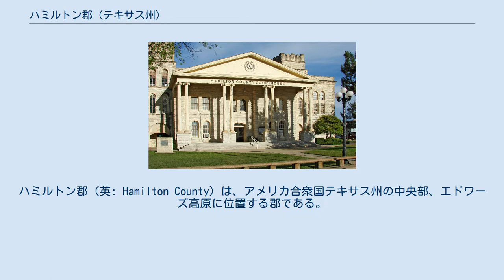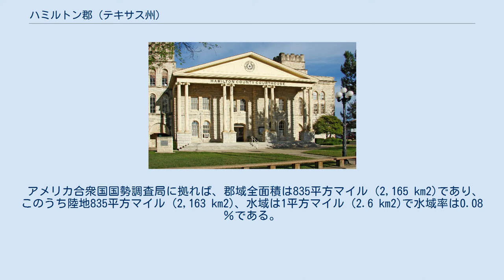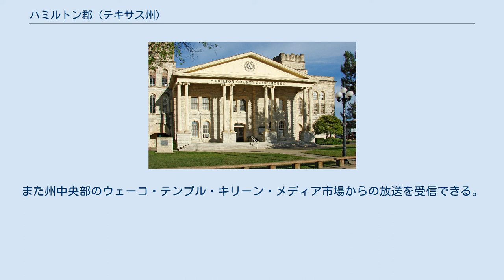ハミルトン郡 (テキサス州)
ハミルトン郡（英: Hamilton County）は、アメリカ合衆国テキサス州の中央部、エドワーズ高原に位置する郡である。
2010年国勢調査での人口は8,517人であり、2000年の8,229人から3.5％増加した。
郡庁所在地は国勢調査指定地域のハミルトン市（人口3,095人）であり、同郡で人口最大の町でもある。
郡名はサウスカロライナ州の知事であり、テキサス共和国に財政的援助を与えたジェイムズ・ハミルトン・ジュニアに因んで名付けられた。
 ハミルトン郡となった地域の初期住人はインディアンだった。
後にはタワコニ族、トンカワ族、ウェーコ族、コマンチ族が住んだ。
 1821年、メキシコがスペインからの独立を宣言した直後、北からイギリス系開拓者がテキサスに下ってきて、メキシコ市民であることを主張した。
 1836年のテキサス独立宣言と1845年のアメリカ合衆国によるテキサス併合に続いて、1854年には地域初の恒久的白人開拓者として、ロバート・カーターとその家族が入ってきた。
翌年、開拓者のジェイムズ・ライス、ヘンリー・スタンドファー、フレデリック・ブッカーマン、ウィリアム・ボーチャンプ、アサ・ラングフォードが、後にハミルトン市となった町を造った。
アサ・ラングフォードは後にエバントの町となるラングフォード・コーブを造った。
1856年テキサス州議会が、コマンチ郡、ボスキー郡、ランパサス郡の一部を合わせてハミルトン郡を設立し、郡名はジェイムズ・ハミルトン・ジュニアに因んで名付けられた。
1885年にはハミルトン市が郡庁所在地に指定された。
 テキサス州では白人開拓地が増えていたが、まだインディアンも残っていた。
1867年、アン・ホィットニーが教師をしていた学校をコマンチ族が襲った。
ホイットニーは生徒達を逃がした後で、コマンチ族の18本の矢で絶命した。
 1882年、ヒコの町がその後毎年開催されることになるヒコ開拓者再会集会を開催した。
 1900年までに綿花の栽培が郡内の土地47,500エーカー (190 km2) まで広がっていた。
1907年までに、スティーブンビル・ノース・アンド・サウス・テキサス鉄道がハミルトン市とスティーブンビル市とを繋いだ。
セントルイス・サウスウェスタン鉄道がハミルトン市とコマンチ市を結んだ。
 1934年、市民保全部隊が郡民747人分の給与を支払い、合計すると1日約2,000米ドルになった 1950年、1940年代後半にヒコに住んでいたオリー・P・ロバーツが無法者ビリー・ザ・キッドであることを主張した。
この主張はパトリック・F・ギャレットがビリーの偽物を殺してビリーを助けたという伝説に基づいていた。
ヒコ商工会議所はこれに反応して、ビリー・ザ・キッド博物館を開いた。
 ハミルトン郡はダラス・フォートワースメディア市場に属している。
視聴できるテレビ局は9局ある。
また州中央部のウェーコ・テンプル・キリーン・メディア市場からの放送を受信できる。
ヒコやハミルトン市ではケーブルテレビも見られる。